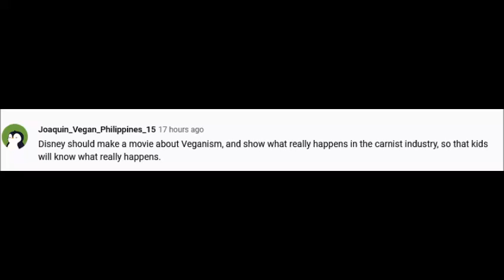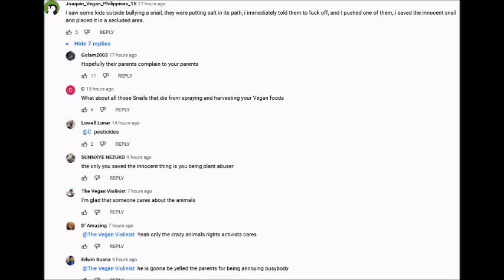Joaquin being delusional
TVT mod Joaquin spouting nonsense